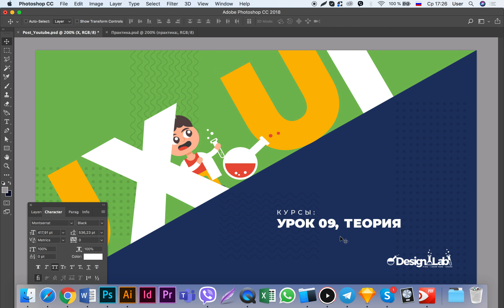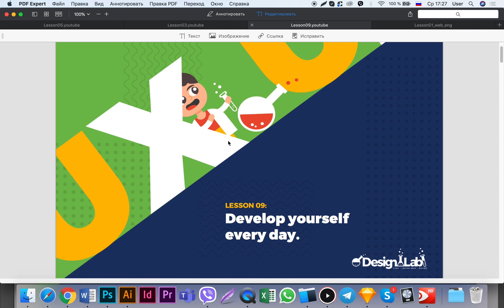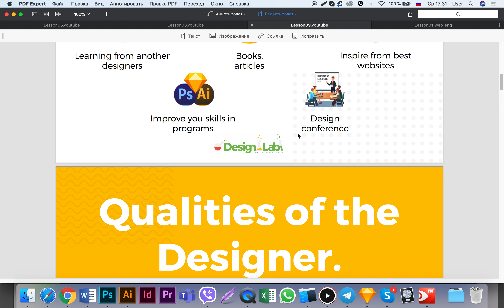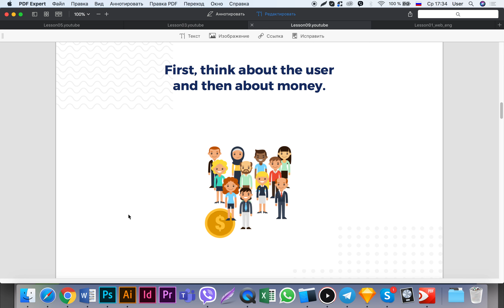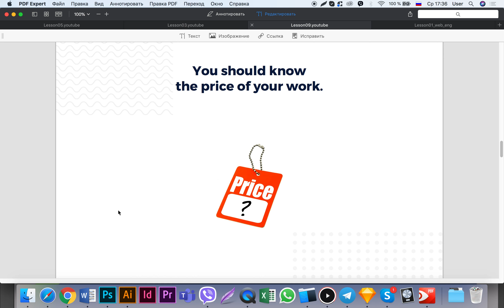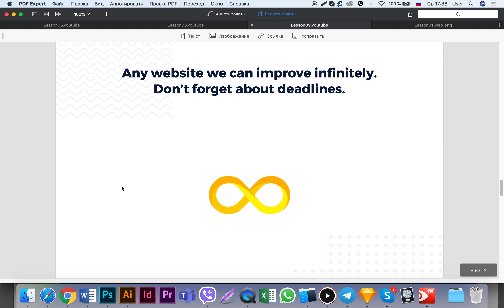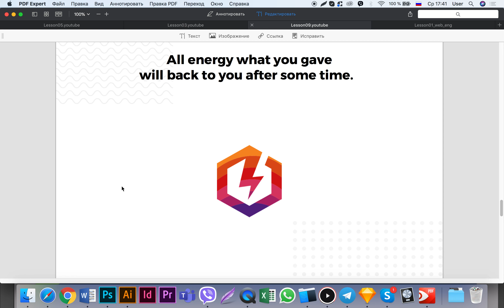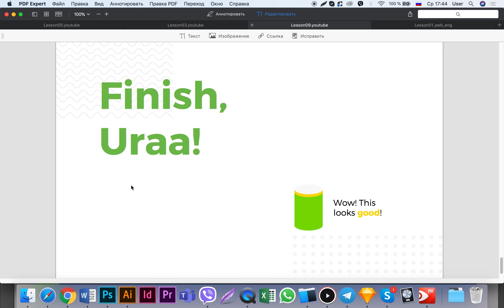Урок 09 UX/UI Design, теория: Философия дизайна.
На уроке я с вами поделюсь своими взглядами на мир, которые помогают мне не только в работе, но и в жизни.